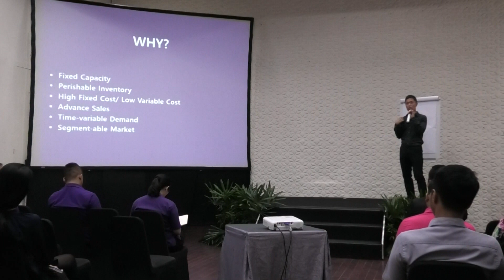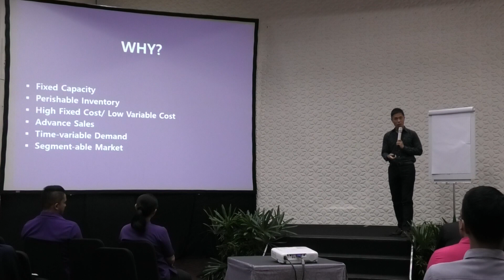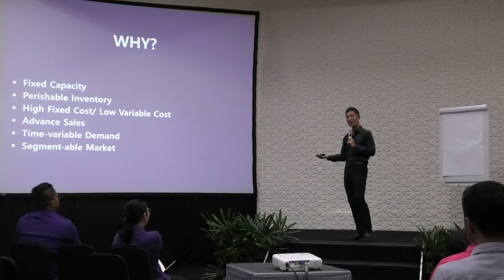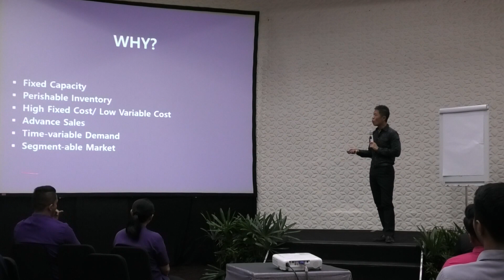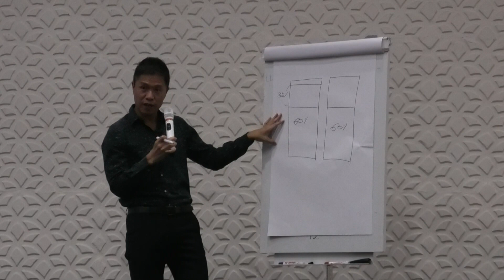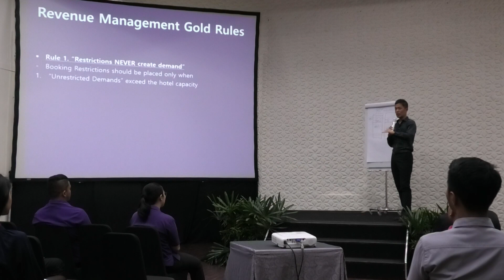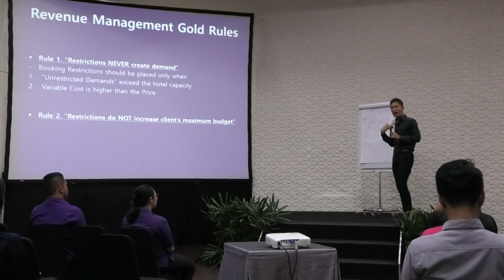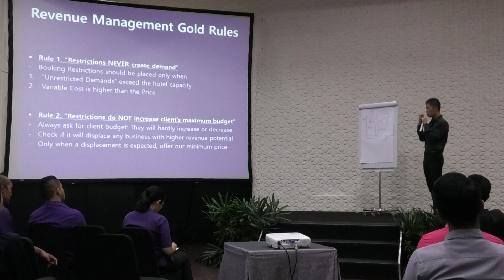(GM's Class) Basic Understanding of Hotel Revenue Management/ Hotel Management/ Hotelier/ 호텔리어/ 호텔경영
(KHotelier CC) GM's Class
Hotel Management Basic Knowledge/ Basic Hotel Management/ Hotel Manager Story/ Hotel Business Strategy/ Hotel Operations Idea/ Hotel Team Work/ Hotel Management Basic Course/ Hotel General Manager Training/ Hotel General Manager Speech/ Hotel General Manager Class/ Hotel General Manager Interview/ Hotel Management Lecture/ Hotel Operations Manager/ Hotel Manager Life/ Hotel Management Class/ Hotel Team Management/ Hotel Team Leader/ Hotel Team Leadership/ How To Become A General Manager/ Hotel Team Building/ Hotelier Career Development/ Hotelier Life/ 호텔경영강좌/ 호텔경영강의/ 호텔직업/ 호텔 직업/ 호텔매니저/ 호텔직장생활/ 총지배인/ 호텔지배인/ 호텔팀/ 한국인호텔리어/ 호텔운영/ 호텔리어유튜버/ 호텔경영전략/ 호텔경영팀

This lecture is designed for people who would like to understand how Revenue Management contributes to better financial result.

After watching this video, you will be able to have a basic understanding of why we need to do Revenue Management and how we can utilize the Revenue Management concept to improve our performance on top-line.

There will be another class in September 2019 to go deeper and to learn how to establish actual revenue management strategies in daily hotel operation.

Warmest Welcome to "KHotelier CC"!
"KHotelier CC" is a channel with an objective to help you develop a successful career as a hotelier or in other industries. And, eventually, it is for everyone who would like to achieve genuine happiness & self-satisfaction in our personal life. I will do my utmost to develop "KHotelier CC" to be a channel with unique & useful contents. Hope you will find "KHotelier CC" interesting & beneficial enough for you to achieve your own success & happiness in your life.

Salam hangat dari "KHotelier CC"
"KHotelier CC" adalah saluran yang bertujuan untuk membantu mengembangkan karir Anda sebagai seorang hotelier, dan tentunya untuk setiap orang yang menginginkan kebahagiaan dan kepuasan sejati dalam hidup.
Saya akan memberikan Anda konten terbaik yang unik, berguna dan tulus yang akan membantu Anda mencapai kesuksesan dan kebahagiaan Anda dalam karir dan kehidupan pribadi.

반갑습니다. "KHotelier CC" 입니다.
호텔리어의 삶이 궁금하신 분들, 호텔리어로 성공하고 싶으신 분들, 이미 호텔리어의 길을 걷고 있는 분들, 그리고 호텔리어는 아니지만 해외취업이나 해외진출을 통한 새로운 삶을 설계하고 있으신 분들과 저의 조금은 특별한 경험과 노하우 그리고 궁금한 점들을 함께 공유하고 고민해 볼 수 있는 채널입니다.
구독자분들의 진로 결정이나, 미래 설계에 도움이 될 수 있는 채널로 성장 할 수 있도록 유용하고 참신한, 무엇보다 진솔한 콘탠츠로 꾸며나가겠습니다.